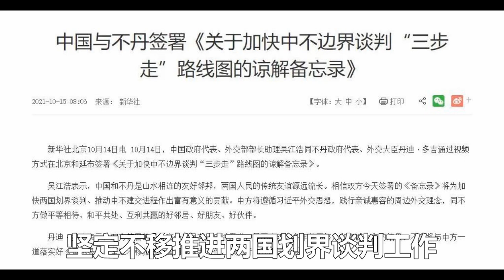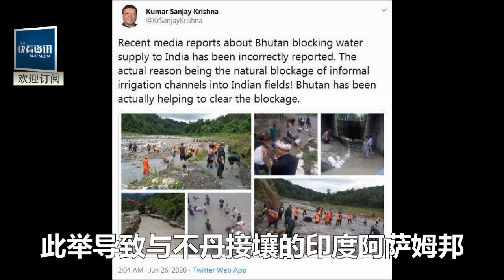分裂了！脫離印度，正式加入中國！習總親自宣布收下印度17萬坪國土！直接成立「新省份」！世界震驚！